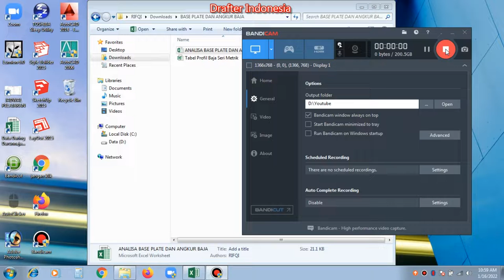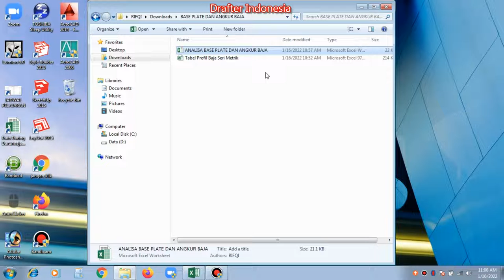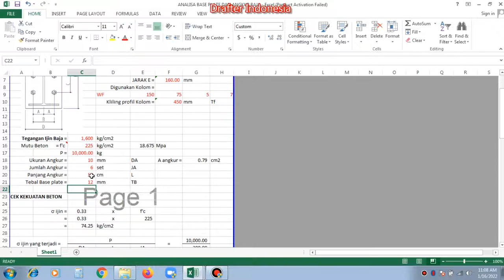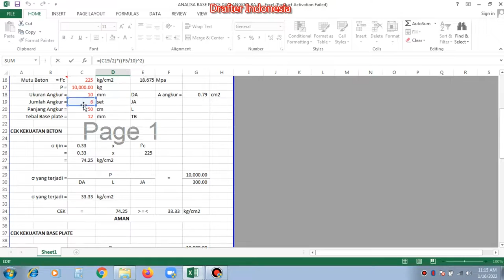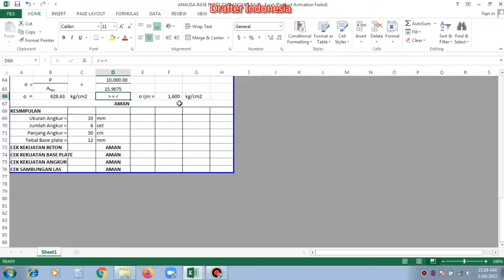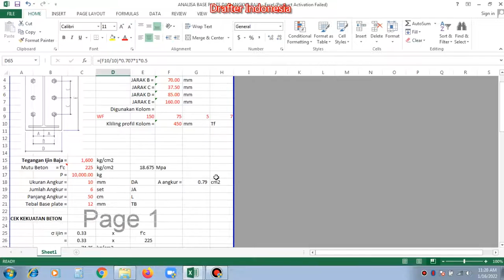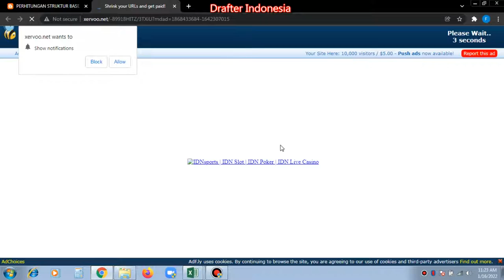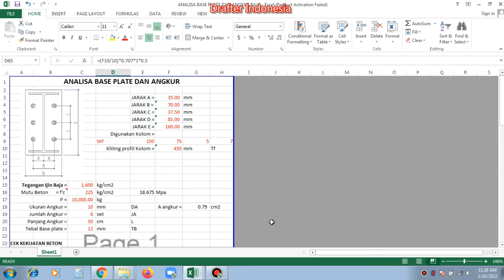ANALISA STRUKTUR BASE PLATE DAN ANGKUR BAJA DENGAN MS EXCEL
FILE - 110
Untuk Mendapatkan File Excel Tanpa Password Bisa Transfer Rp 30,000,- Ke Rek : BCA 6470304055
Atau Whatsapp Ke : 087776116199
Kami Akan Kirimkan File Langsung Ke Anda